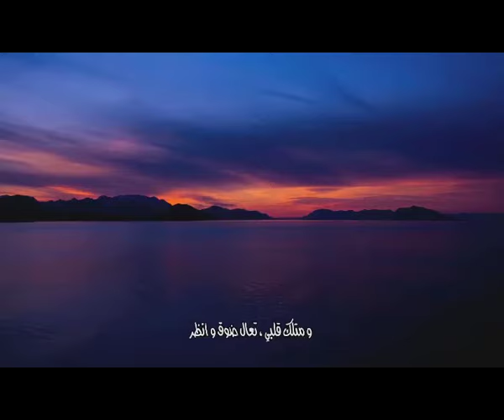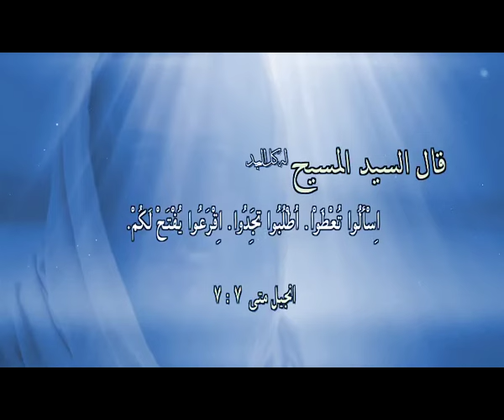المجلة السعودية | الحلقة رقم 78 | القيامة | الاستهانة بالنعمة